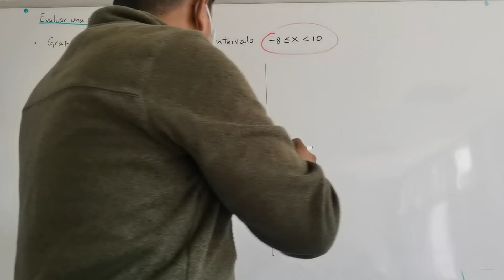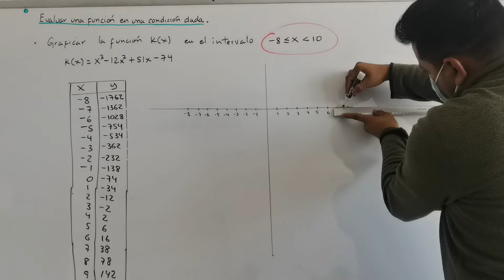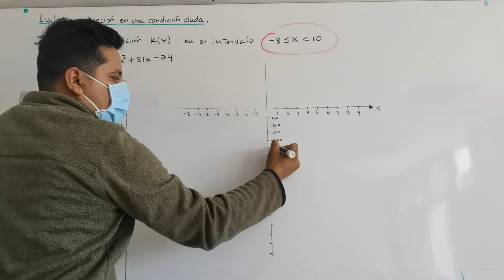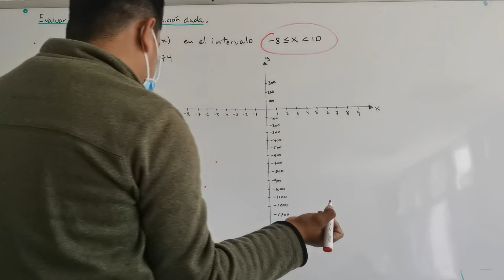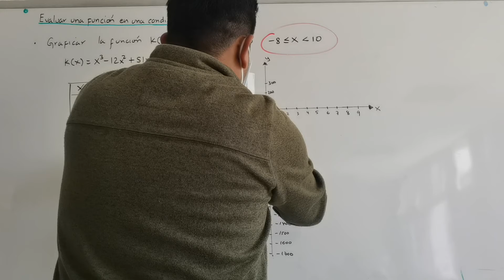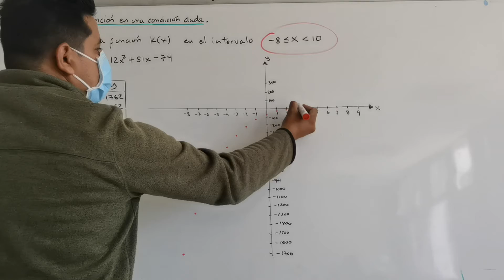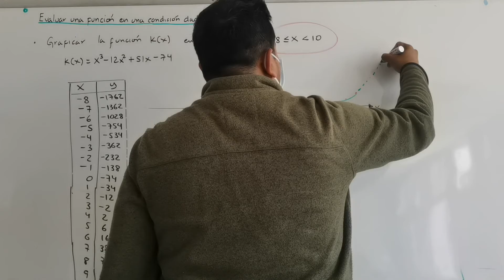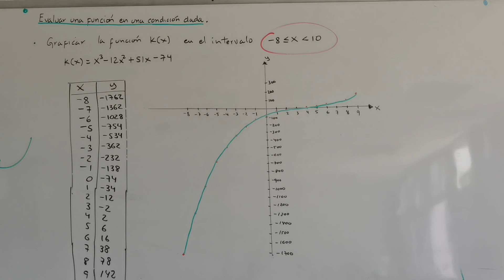Gráfica de una función cúbica